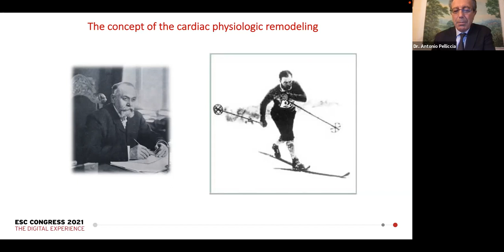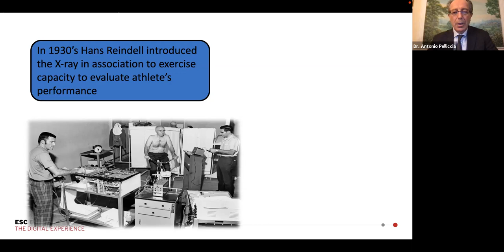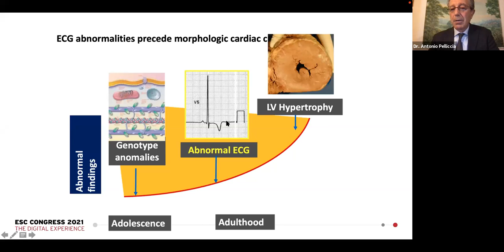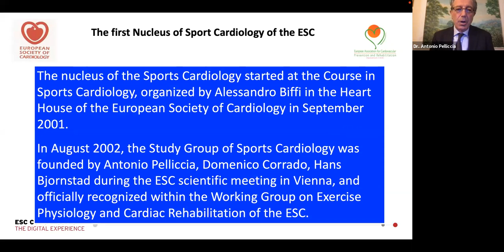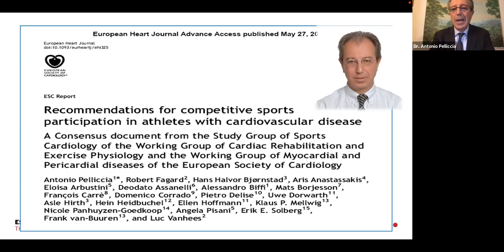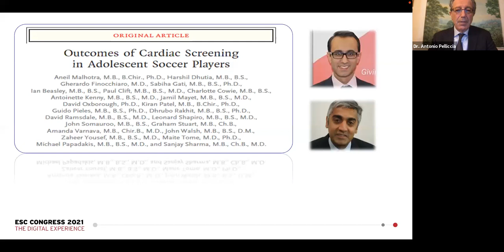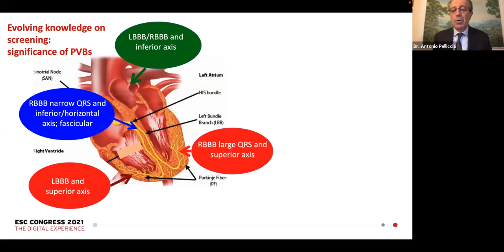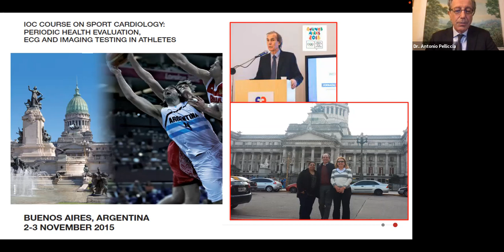The Pillars of Sport Cardiology - Dr. Antonio Pelliccia